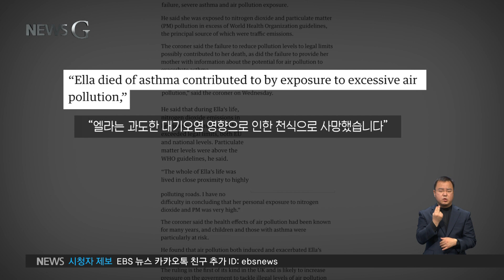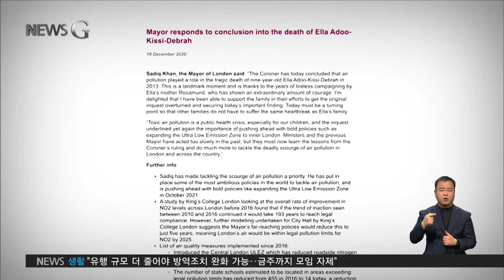2021. 01. 13 [뉴스G] 영국 9세 소녀 사망원인으로 '대기오염' 첫 인정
오늘의 뉴스G 소개해 주시죠.

최이현 기자
천식 발작으로 고통받다가 숨진 9살의 영국 어린이가 ‘대기 오염에 의한 사망’을 인정받았습니다.
세계 최초의 사례로, 유가족이 사망 원인을 대기 오염으로 정정해달라고 요구한 지 7년 만입니다.
자세한 소식 뉴스G에서 만나보시죠.

[리포트]

9살의 ‘엘라 키시-데브라’ 양은 천식 발작 증세로 고통받다가 2013년에 숨졌습니다.
엘라는 런던 남동부의 남부순환도로에서 약 25미터밖에 떨어지지 않은 집에서 살았는데요,
대기오염으로 악명이 높은 곳이었습니다.
엘라는 이 도로를 따라 학교를 오갔습니다.
엘라는 체조대회에서 메달을 딸 정도로 건강했지만, 숨지기 3년 전인 2010년부터는 천식 발작 증세로 스물일곱 차례나 응급실에 실려 갔습니다.
응급실에 실려 갈 때마다 폐 기능이 저하되는 것으로 나타났고, 결국 2013년 2월 병원에서 심정지로 숨졌습니다.
2014년 9월 런던 검시관은 엘라의 사인을 ‘급성 호흡부전’으로 진단했는데요,
교사 출신인 엘라의 어머니 ‘로사문드’는 엘라가 숨질 때까지 대기오염 문제를 인식하지 못했습니다.
그러던 중 한 지역 주민이 엘라가 숨질 무렵 이 지역 대기오염이 법적 수치를 넘은 심각한 상태였다고 제보를 해왔습니다.
이에 유가족은 사망 원인을 ‘급성 호흡부전’ 대신 ‘대기오염’으로 정정해 달라고 요구했습니다.
엘라 집 주변 도로의 공기 중 이산화질소 수치가 2006∼2010년에 연간 법정 최대치인 ㎥당(세제곱미터 당) 40㎍(마이크로그램)을 계속 초과했는데, 이는 세계보건기구와 유럽연합의 지침을 초과하는 높은 수치였습니다.
그리고 지난달 16일, 서명 운동과 긴 법정 투쟁 끝에, 법의학 전문가인 ‘필립 발로우’ 검시관은 엘라가 “과도한 대기오염 영향으로 천식으로 사망했다’라고 결론 내렸습니다.
그는 엘라의 사망진단서에 사망원인을 “급성 호흡부전, 심각한 천식과 함께 대기오염 노출을 기록하겠다”라고 밝혔죠.
이로써 영국 정부는 대기오염 문제를 해결해야 하는 압박을 받게 됐습니다.
영국에서는 대기오염으로 해마다 2만 8천 명~3만 6천 명이 숨지는 것으로 추정됩니다.
‘사디크 칸’ 런던 시장은 이번 결과를 두고, 대기 오염은 특히 아이들에게 치명적인 공중 보건 위기라고 전하면서 런던 시내 배출가스 규제와 같은 정책의 중요성을 말했습니다.
또한, 엘라의 가족이 겪은 비극이 다시는 되풀이되지 않도록, 이번 평결이 역사적 전환점이 되어야 한다고 강조했습니다.